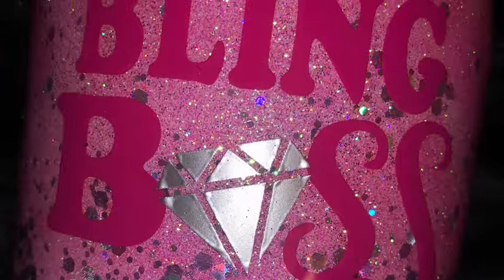Bling Boss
Personalized 30 oz stainless steel tumbler made with loose glitter and a vinyl decal and sealed with epoxy.